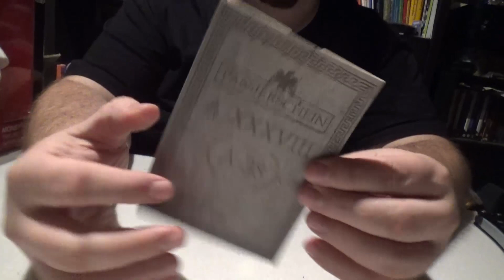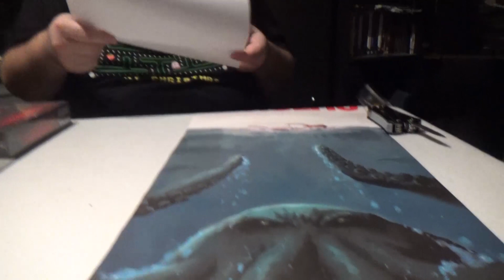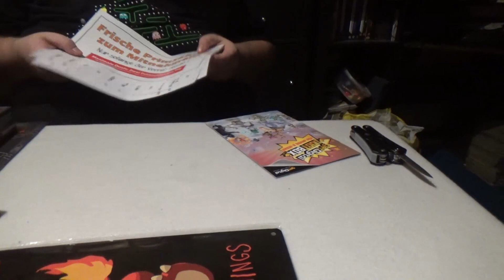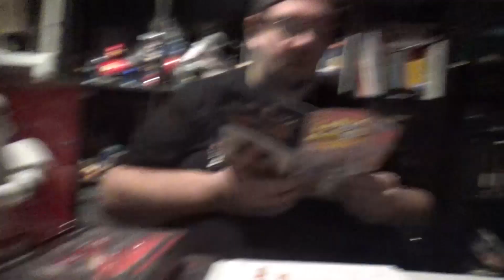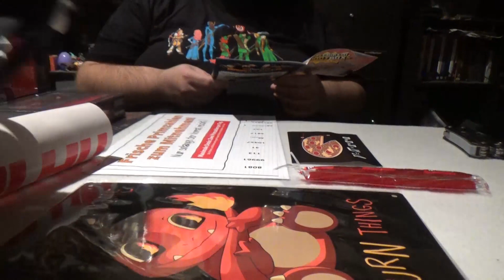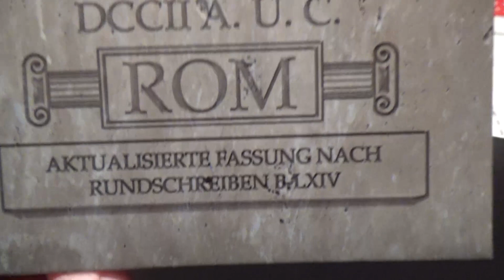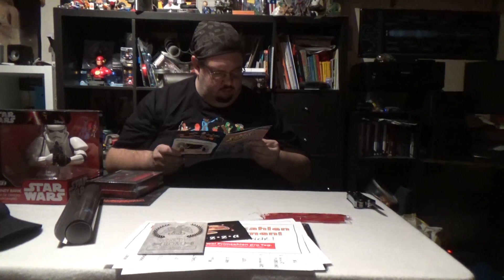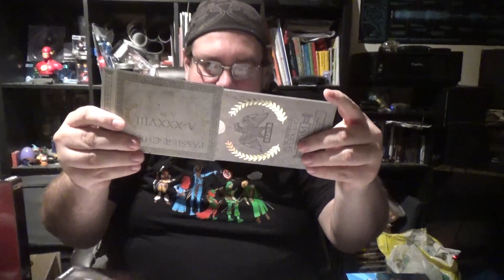Arti unboxt GetDigital 2022 01 Januar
Ein neuer Dienstag, ein neues Unboxing! Irgendwann werden wir aufholen!
Ab sofort steht auch das JAHR im Titel... because...